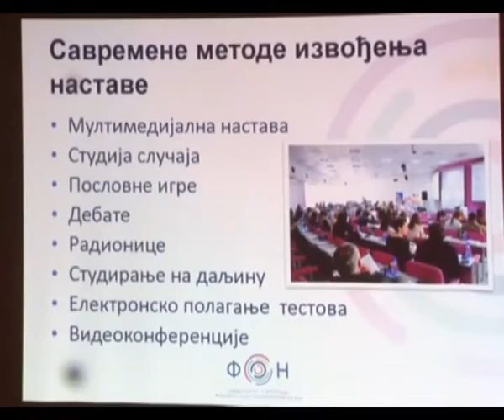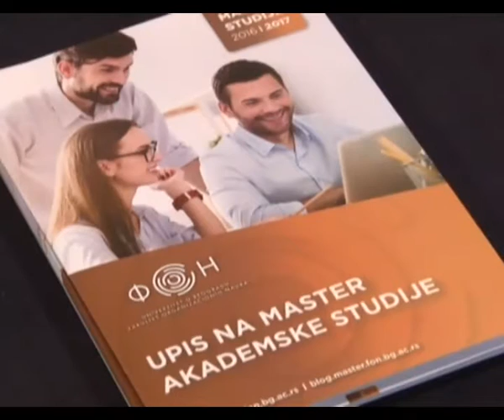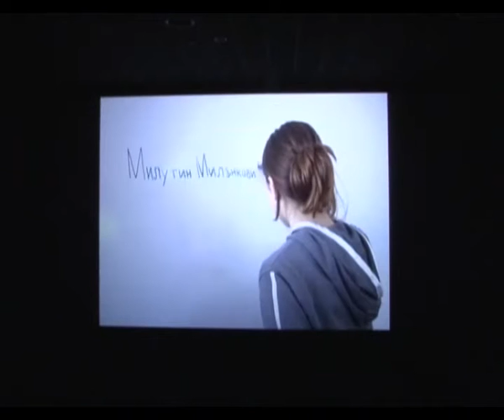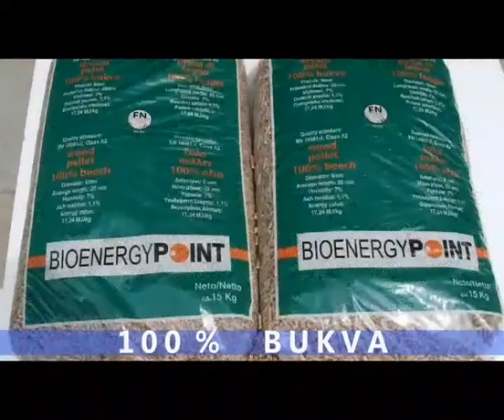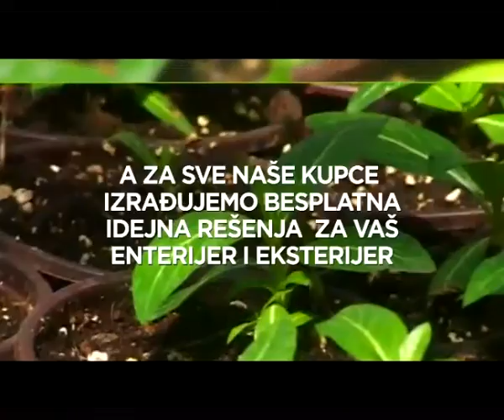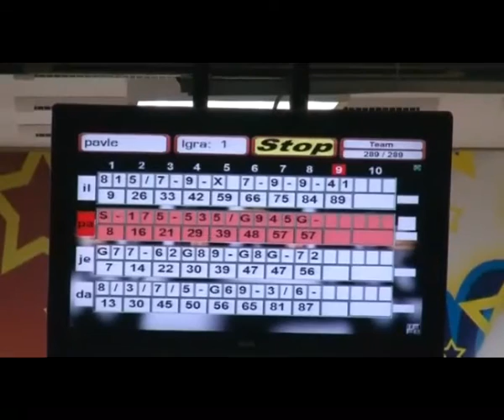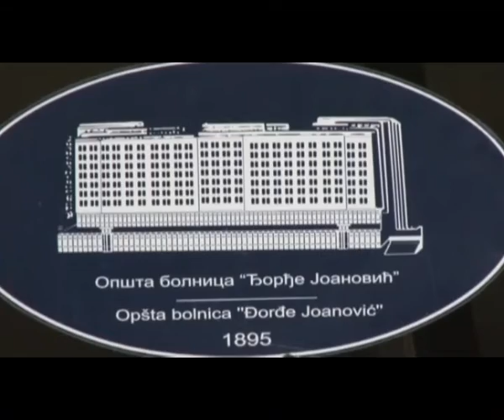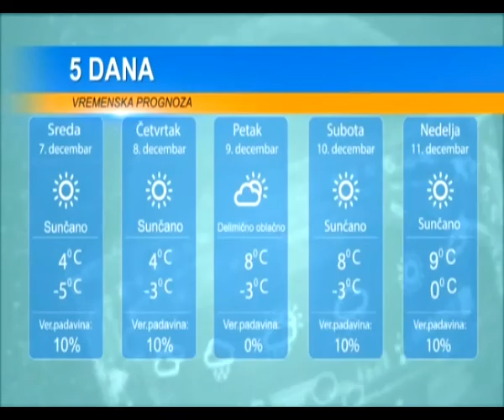DAN 6. DECEMBAR 2016.